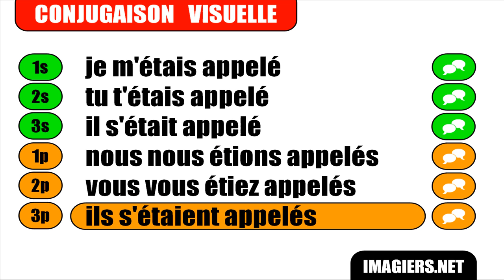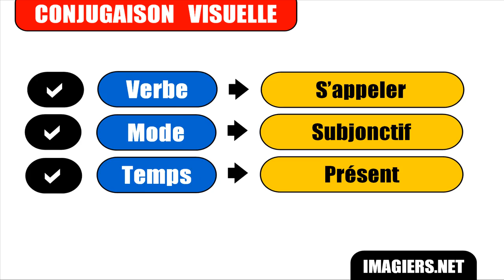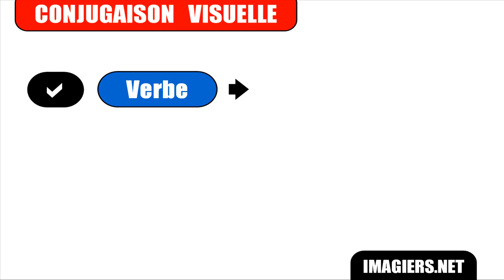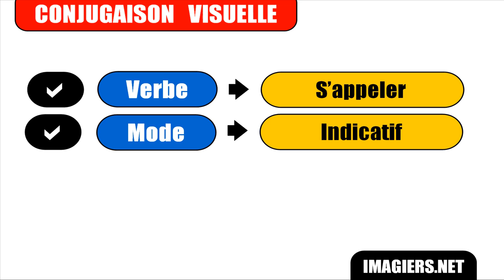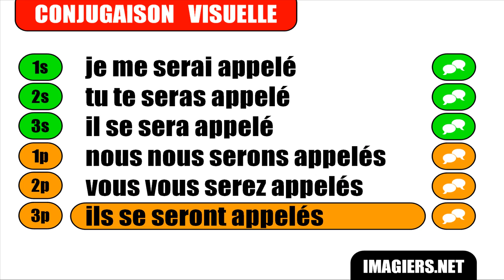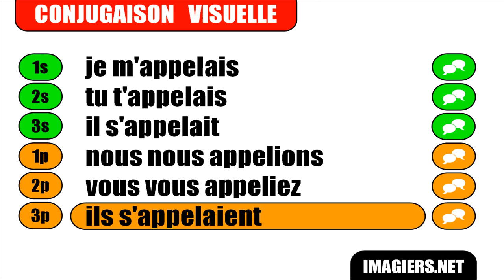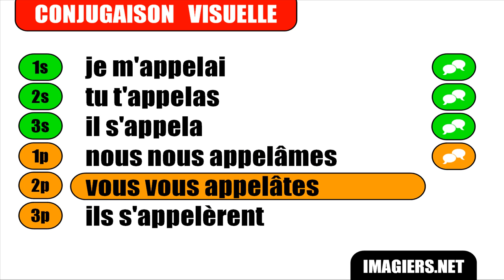Aprender francês = Verbo = ser chamado